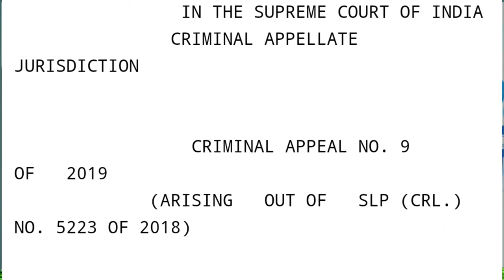कर्जदार नहीं कर सकता F.I.R | Supreme Court Judgment | loan EMI Nhi dene per F.I.R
1. Bank se loan maaf kaise hoga
2. Bank loan maaf kaise kerwaye
3. Bank se loan lene ka tarika